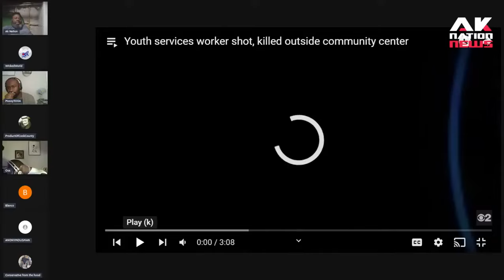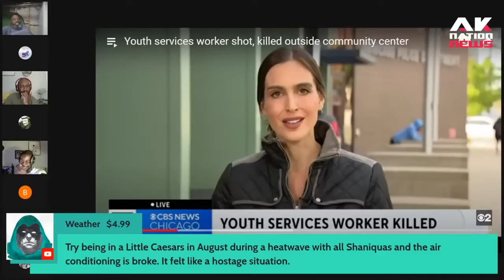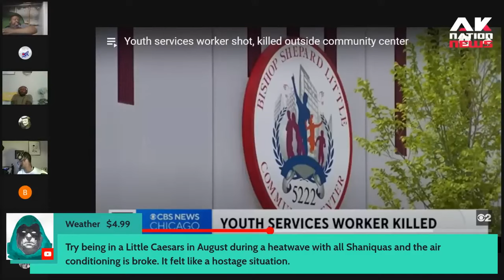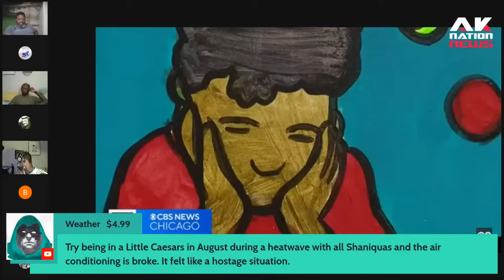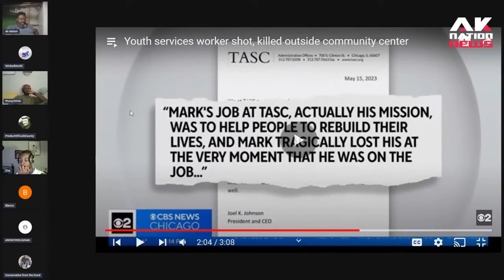Youth services worker killed outside community center when his mentee's opps rolled up and blasted.